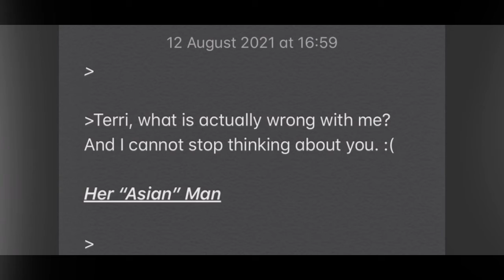You have got me.